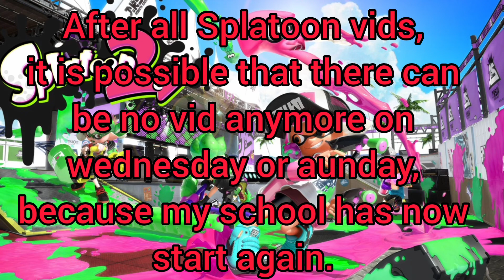Spend 135 rubies to pipe pulls Mario Kart Tour + Splatoon 2/3 info and planning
i really liked this tour, the ranked cups were nice, the ? block was back and got it and i also like the track. i have played it MK8D a lot, so i knew a bit the track, but i only missed the flying mode, like as in MK8D, like as big blue.

Splatoon info: watch 9:04